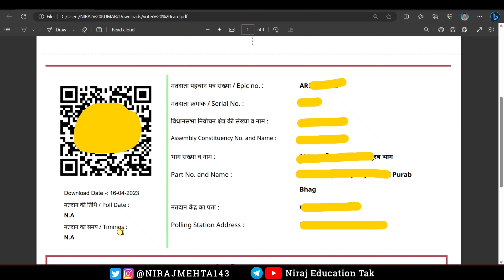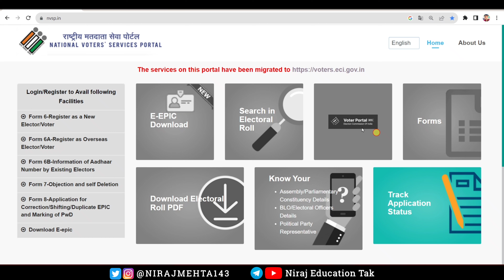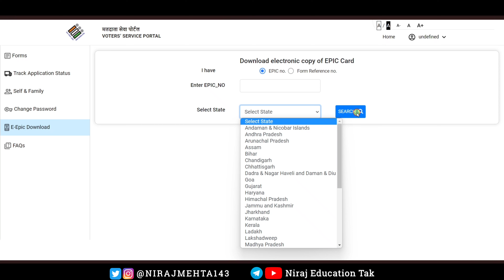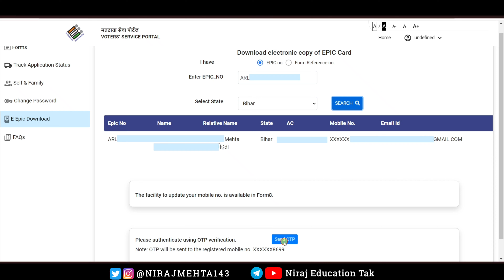All State Voter Card Download kaise kare | How to Download voter card all state